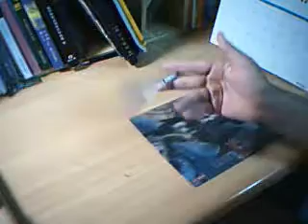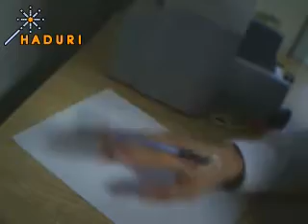Pen Spinning Promo 40